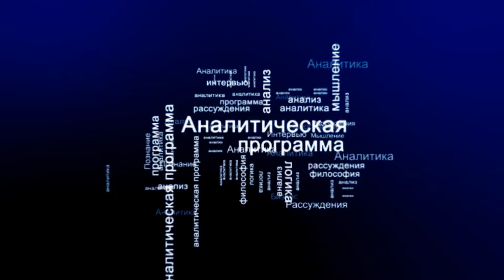СУТЬ ДЕЛА - "Статистика и мясо"